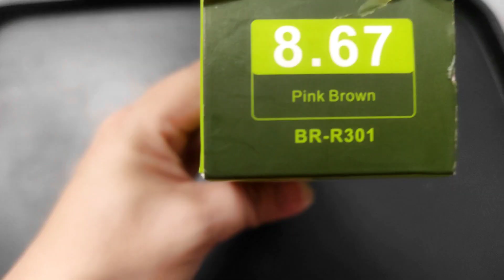PINK BROWN by BREMOD 😊 DIY 💕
🧡 Yey! I'm back with another video 😄 Sa mga katulad kong mahilig mag kulay ng hair, ang saya diba? 💕 I'm not an expert but I've been doing my own hair ever since ✌️😊

To all the guys and gals who wanted a fresh new look this summer, I highly recommend this new color PINK BROWN by BREMOD 🔥🔥🔥 LOVE IT! 🥰